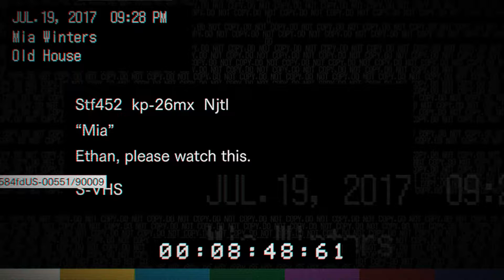You've Gotta Be Salting My French Fries! | Resident Evil VII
‣ So, word of warning, my FPS stutters slightly - sometimes more than usual. Adjusted my settings about three videos afterwards - sorry.

The good news? I get rekd! The bad news, I get more rekd!
Sit back, and enjoy the madhouse that is the Jack Baker, son!

Credits ▼